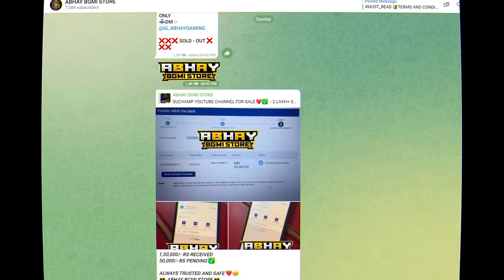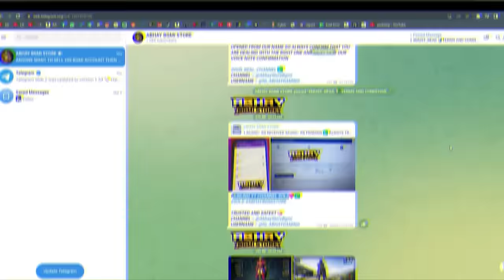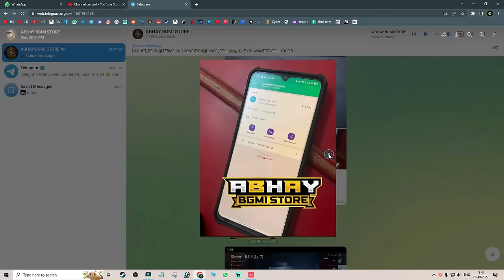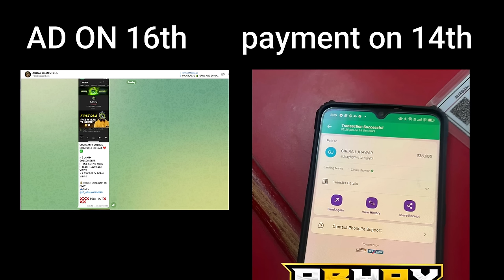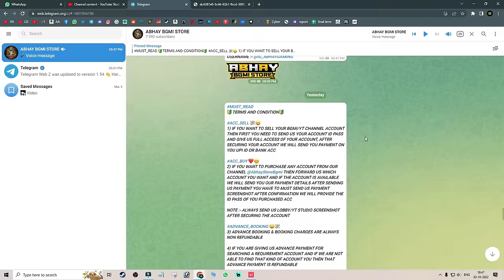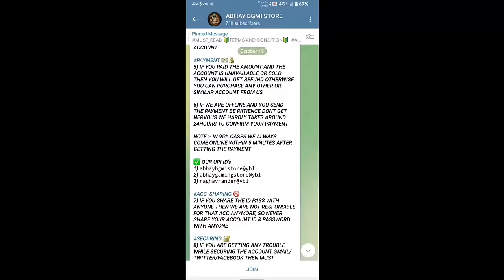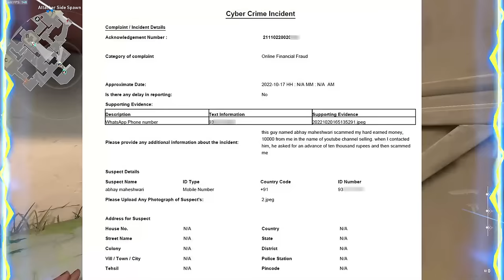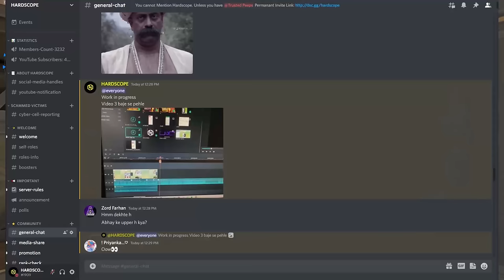Did @AbhyGamingOfficial Just Cross the Line? Scam Alert! | HardScope